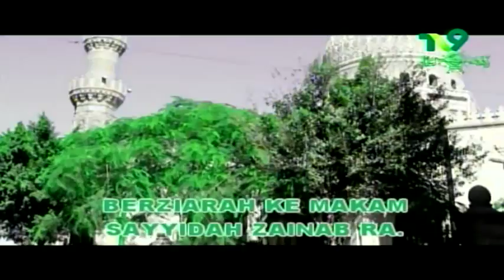Ziarah Auliya - Sayyidah Zainab RA.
Nahdlatul Ulama